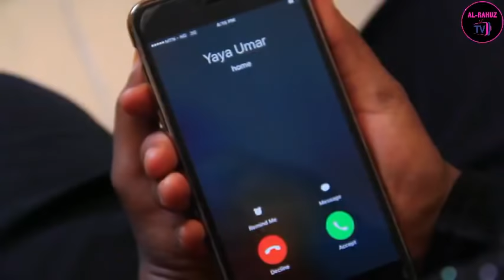ABBANA 1&2 LATEST HAUSA FILM 2020